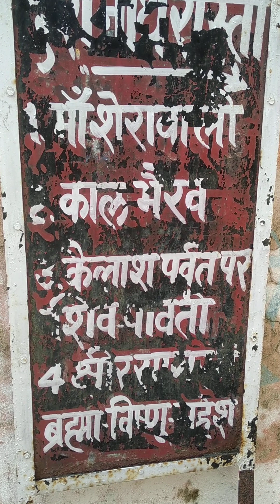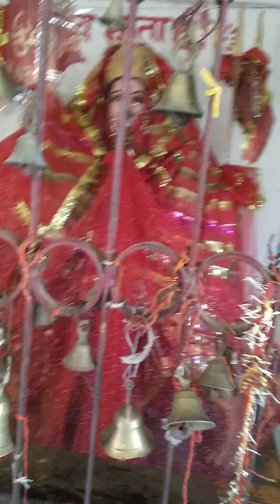शेर के मुंह वाली गुफा से जिसके अंदर बच्चे डर जाते हैं थोड़ी दूर आगे चलकर दर्शन होंगे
दोस्तों यह शेर के मुख वाली गुफा जिसमें आगे चलकर आपको माता के दर्शन होंगे काल भैरव के दर्शन होंगे फिर उसके बाद आपको शिव पार्वती पर्वत मिलेगा